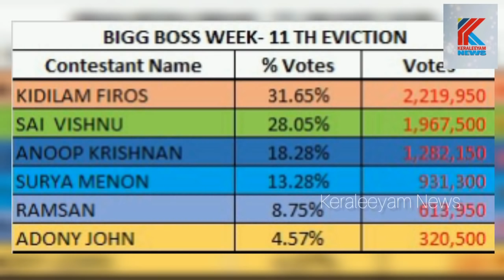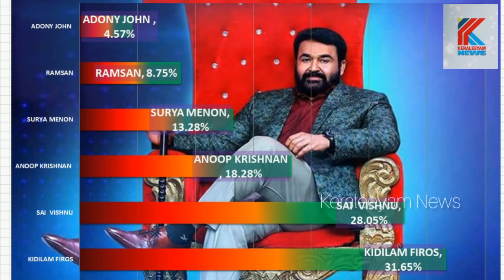എവിക്ഷൻ ഇന്ന് .. ആര് പുറത്ത് ? വോട്ടിങ് നിലകൾ മാറിമറിഞ്ഞപ്പോൾ ജനം തള്ളിയത് ആരെ ? | Adoney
വോട്ടിങ് നിലകൾ മാറിമറിഞ്ഞപ്പോൾ ജനം തള്ളിയത്   ആരെ ?voting bigg boss malayalam season 3 contestants .

bigg boss malayalam season 3 vote hotstar |
bigg Boss Malayalam Season 3 made its premiere on February 14. With Mohanlal as the host, the 14 contestants include various artists from different fields. The host also revealed that the contestants will go through two-week mandatory quarantine before entering the house. They will be allowed to enter only after they test negative for coronavirus.

The contestants are actor Nobby Marcose, Psychologist Dimple Bhal, RJ Firoz who is also known as 'Kidilam' Firoz, Tv actor Manikuttan, Powerlifting champion and medical student Majiziya Bhanu, DJ Soorya J Menon, Musician A Lekshmi Jayan, Model Sai Vishnu, TV actor Anoop Krishnan, Debater Adoney T John, 'D4' dance winner and youngest contestant Muhammed Ramzan, model and singer Rithu Manthra, Yoga instructor Sandhya Manoj, and dubbing artist Bhagyalakshmi.

Bigg Boss Malayalam Season 3 | Day 16 Full episode review | Firoz Khan Against Remy and Kidilam Whatsapp only ...